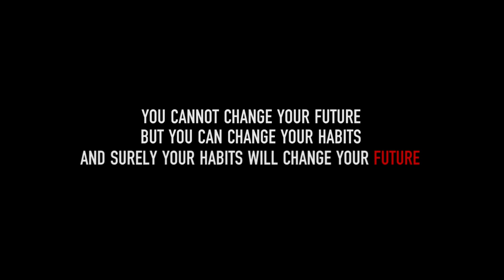Happy Children's Day 2020 | Don Bosco Higher Secondary School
Happy children's day 2020
Thank you children for adding beautiful bliss and harmony to this world
Thank you for making this world more colourful

Without you our lives would dampen.

So here we are appreciating your presence through our tiny efforts

Have a good day! Enjoy.